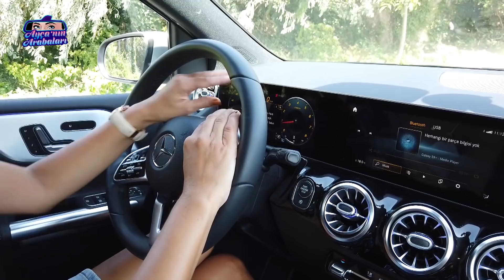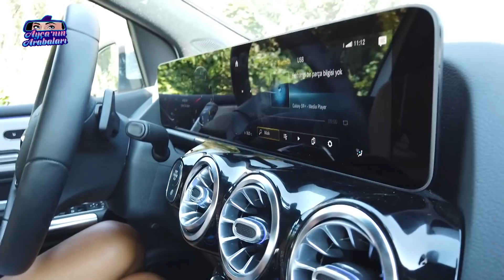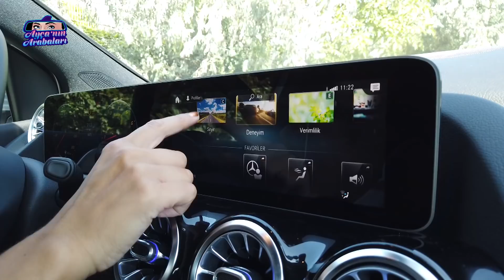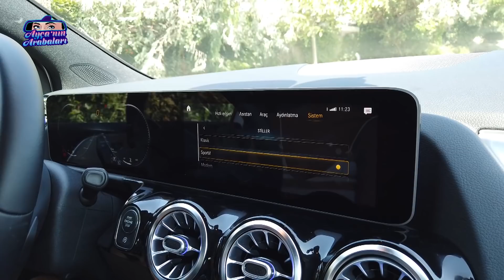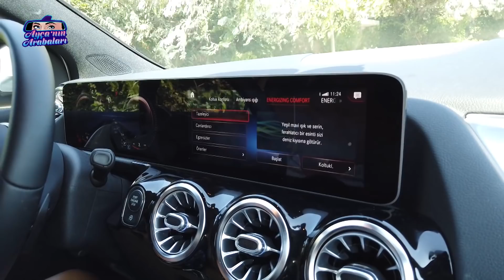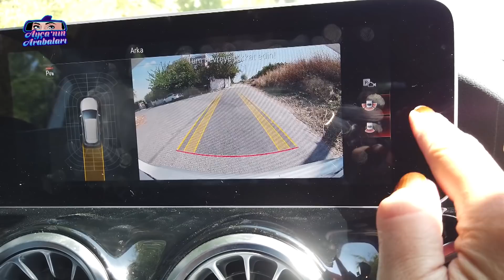Hey Mercedes ! | Mercedes B180 Progressive 1.3 Benzinli Otomatik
Merhaba Arkadaşlar ,

Mercedes B180 ile  ile keyifli bir sürüş gerçekleştirdik. "Hey Mercedes" özelliği ise çok kullanışlı. Ferah iç mekanı, şık tasarımı ve premium kalitesiyle B 180'i beğendim. Şimdiden keyifli seyirler dilerim.